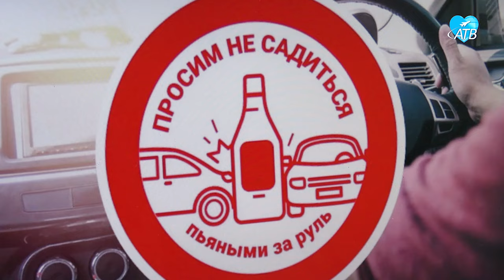Разговор о важном (14.03.2024)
Профилактическая пара в МАИ: в филиале «Взлёт» прошла встреча студентов с представителями Госавтоинспекции и правоохранительных органов.